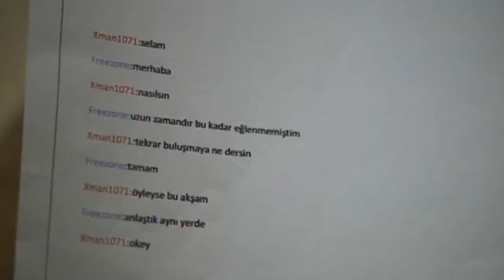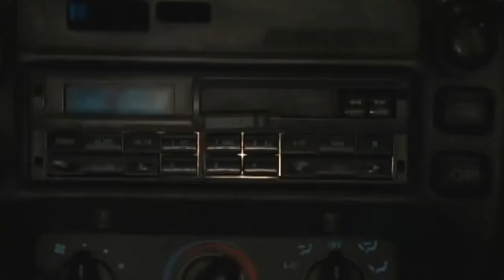Karakol 8.Bölüm - Songül Hastaneden Sonuçları Alıyor!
Gerçek Hayattan Örneklerle, Her Bölümde Bir Suç Açığa Çıkıyor!

Suç oranının artması üzerine İçişleri Bakanlığı yeni bir proje geliştir. Daha önce görevinden uzaklaştırılan, iş yapma şekilleri farklı ama yetenekli polisleri tekrar iş başına getirir. Bunun için bir pilot uygulama başlatır.İstanbul’un suç oranı en yüksek bölgesinde bir karakola “operasyon tim” adı verilen özel bir birim yerleştirilir. Polisler arasındaki çatışmalar, suç, adalet, yasa dışı olaylar, aksiyon dozu yüksek “Karakol” da.

Dizinin Künyesi:
Yapım: Ntc Medya
Yapımcı: Mehmet Yiğit Alp
Yönetmen: Onur Tan
Senaryo: Alican Yaraş - Özge Efendioğlu
Genel Koordinatör: Nazlı Heptürk
Oyuncular: Ertan Saban, Seda Akman, Zeynep Eronat, Ekin Türkmen, Müge Boz, Mustafa Avkıran, Gökhan Kıraç, Rüzgar Aksoy, Ece Dizdar
Yayın Yılı : 2011
Türü: Aksiyon